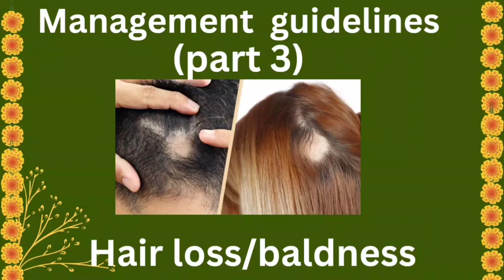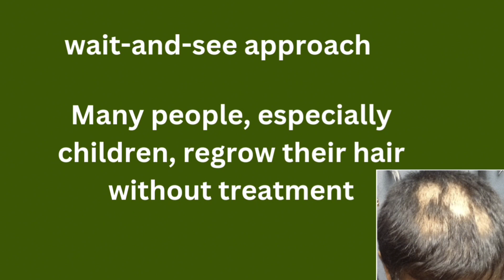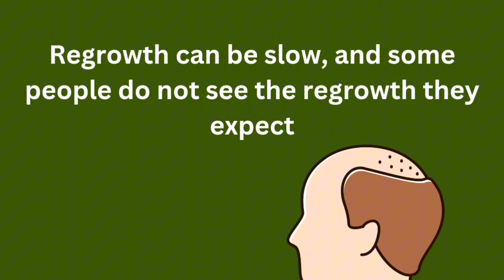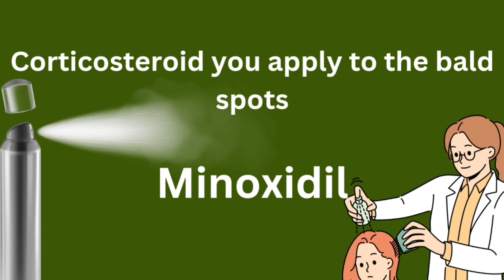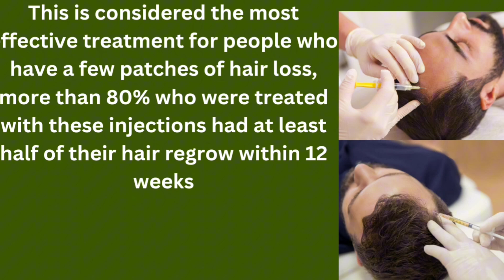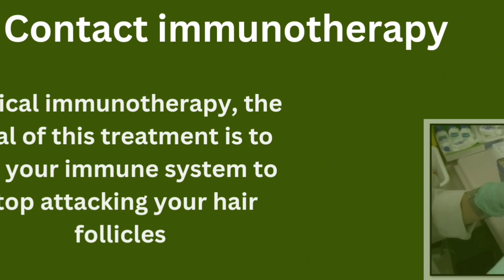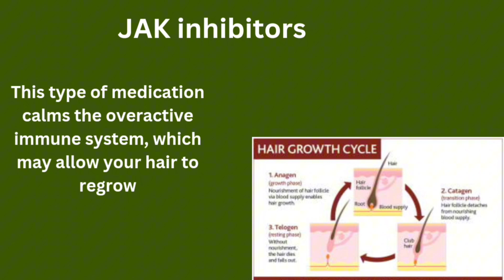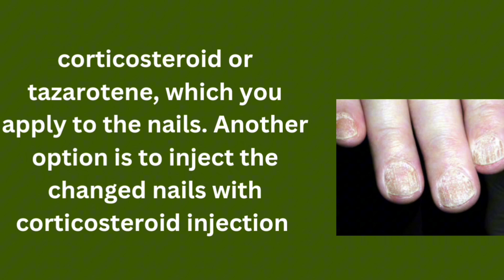The ultimate guidance to get rid of baldness(alopecia areata)hair loss ‎@skinhealthvitality5959